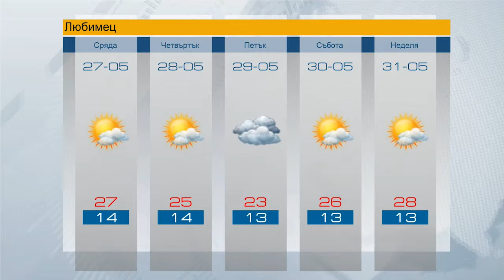Prognozata za 27.05.2015